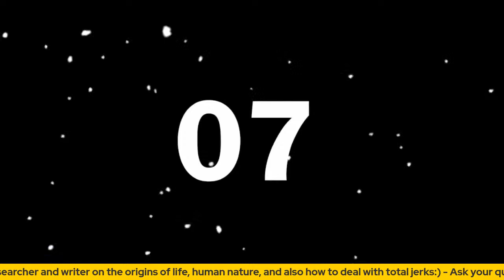How to Stay Calm When Dealing with Total Jerks | Jeremy Sherman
In this video, we speak with Jeremy Sherman, Ph.D., a renowned science researcher and writer on the origins of life, human nature, and also how to deal with total jerks. Dr. Sherman has dedicated his career to exploring the complexities of life and the human experience, and his insights are sure to provide valuable insight into these topics.

🔥 *EMPOWER YOUR JOURNEY!*
Book a FREE 15-min consultation with me Host KAJ to get personalized guidance and discover how you can start your own podcast, enhance your skills, or even appear as a special guest on my show! Schedule on my calendar at Calendly
Ready to take it further? Explore my full podcast coaching services at my

🌟 Elevate your content creation game with Headline Studio! Unleash the power of attention-grabbing headlines and optimized content to stand out from the crowd

🎙 Elevate your podcast journey on PodMatch! Sign up and unlock a FREE 30-min session with me

Support us in creating the content you love!

*5 THINGS YOU'LL LEARN IN THIS VIDEO*

Jeremy Sherman, Ph.D. is a cradle-to-grave science researcher and writer studying the unbroken chain from the origins of life from chemistry to humankind's grave situation today. He's the author of the Columbia University Press book Neither Ghost Nor Machine: The emergence and nature of selves but also 1000 articles with 9 million readers for Psychology Today on everyday practicalities, including how to deal with Total Jerks. For 25 years, he has been a close research collaborator with Harvard/Berkeley neuroscientist Terrence Deacon. His latest book is called "What's up with Assholes? Advanced psychoproctology for beginners. Sherman's all about making advanced ideas intuitive, practical, and funny, because from a natural science perspective because the human condition is pretty ironic.

Your host, Khudania Ajay (KAJ), is a seasoned content entrepreneur, podcast host, and independent journalist with over two decades of media industry experience. Having worked with prestigious organizations like CNBC (India), Reuters, and Press Trust of India, Ajay is dedicated to helping you succeed through his LIVE Masterclasses. With a wealth of knowledge accumulated from hosting over 1200 podcasts, Ajay brings unparalleled expertise and insights to every episode.

🔥 *CHAPTERS & TIMESTAMPS*

Audio Credits: "Misfits (Instrumental)" by RYYZN